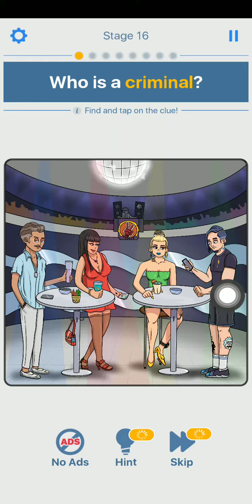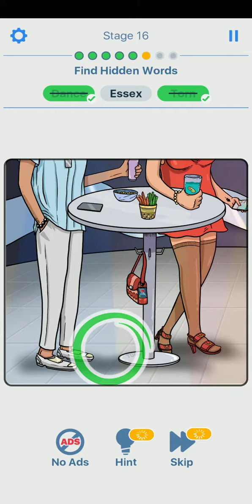Riddle Master level 16 Gameplay Walkthrough Solution